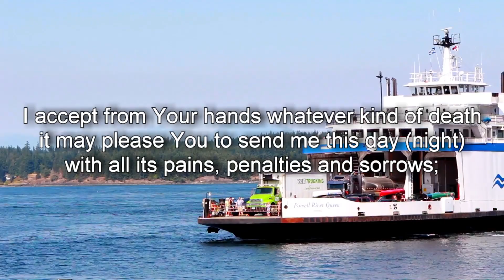Dying Prayers - Prayer for Acceptance of Death